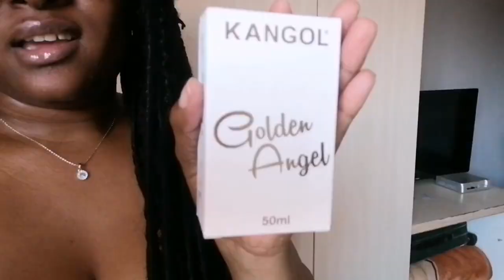Collective Vlog: Errands, try triple big boss burger, haul, hair and nails | SA youtuber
Hey Gurlies and gentleman! In today's video, I will be showing you all a collective vlog I hope you enjoy it. 💕

-Sincerely Nolwazi Ngwane 💖

My nail tech: @allthingsbeauty.dee on IG